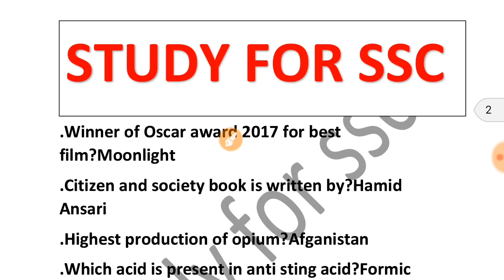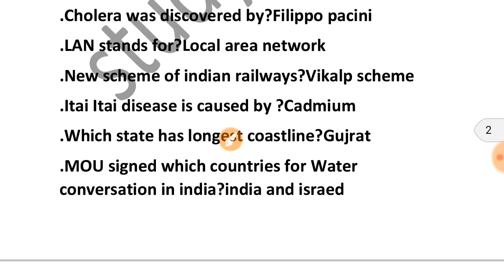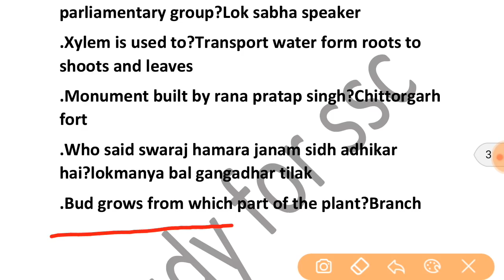SSC MTS EXAM 2017 |24 OCTOBER 2017| ALL SHIFT ANALYSIS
expected questions
important for ssc mts exam 2017